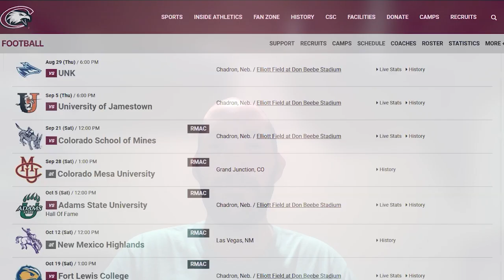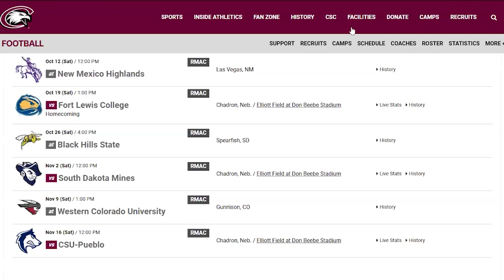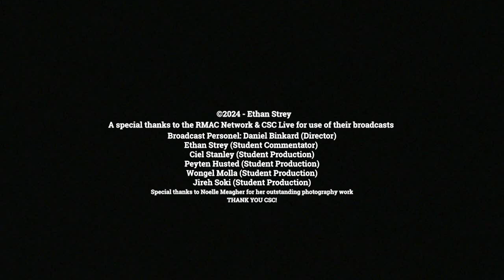CSC Sports Preview 8-28-24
Sports are back in full swing! We dive into CSC football before their matchup against the UNK Lopers on 8/29/24. Go Eagles!